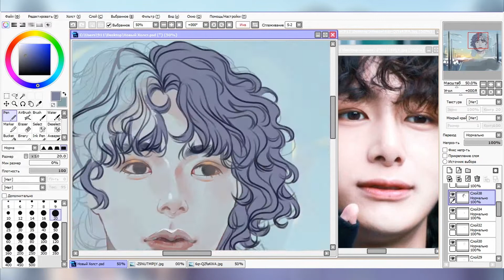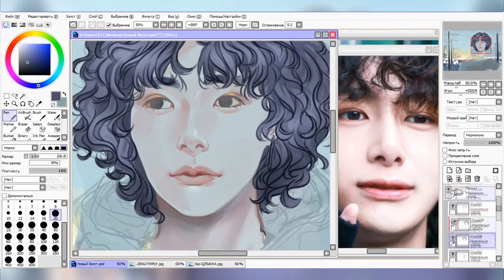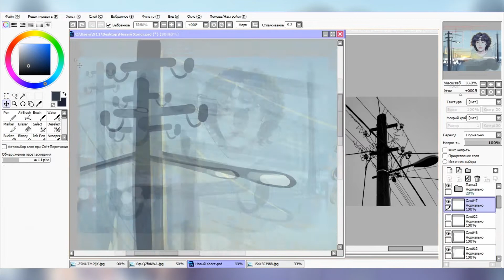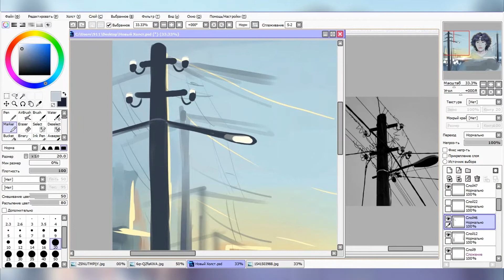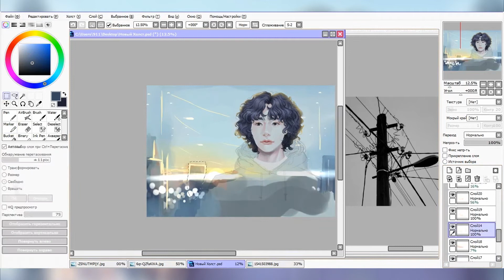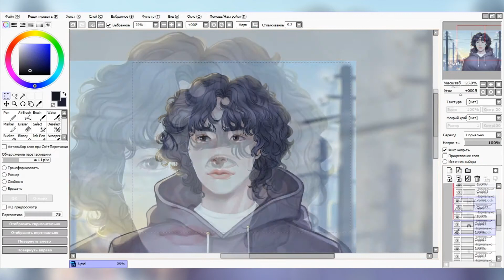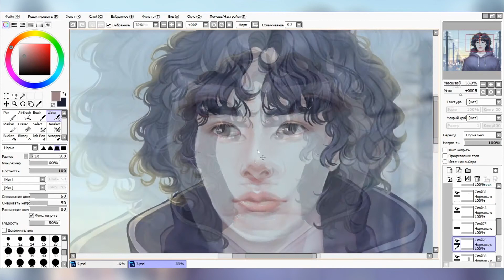[SPEED PAINT] - MONSTA X | HAPPY BIRTHDAY TO HYUNGWON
Hi, guys! New speed painting!
Today is the birthday of HYUNGWON!

Good Times - Marin Hoxha feat. Tara Louise